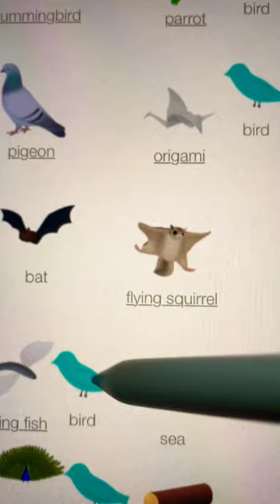Little Alchemy-All combination of birds 🦢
in this short i am going to show you how you can get all combination of birds little alchemy